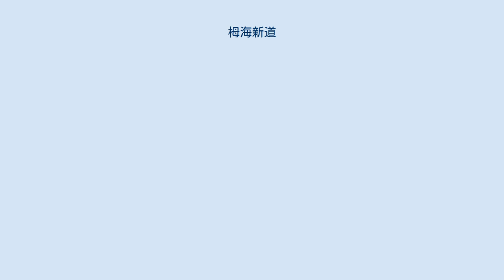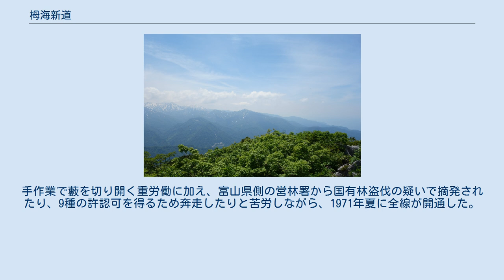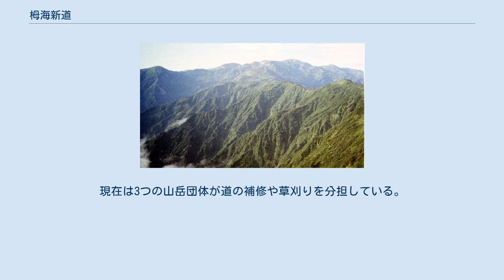栂海新道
朝日町_(富山県)
犬ヶ岳から南に栂海新道を望む。
後方は黒負山・五輪山・長栂山・朝日岳などの山稜。
後方右の最も高く見える峰が朝日岳。
 天嶮トンネル東口付近から吹上のコルまで 栂海新道（つがみしんどう）は、新潟県糸魚川市親不知付近から新潟県-富山県境に沿って稜線をたどり、朝日岳に至る登山道。
上部にはコメツガの林が続くため、栂の林と海（日本海）を結ぶ道とのとの意味で、本道を拓いた小野健により名付けられた。
 北アルプス最北部に位置する登山道。
海岸付近から登り始めると全長約27kmの標高差が2,000mを超える。
所要時間の目安は登りで約18時間、下りでも約15時間という健脚向けの登山道。
北アルプスはキャンプ指定地外でのテント設営は禁止、また、避難用山小屋は性格上、緊急時以外は当てにすべき施設ではないことから、踏破する場合はルート上にある栂海山荘（営業小屋ではない）への宿泊が必須となる。
 道はひたすら尾根を忠実にたどって拓かれており（尾根は雪崩や土砂崩れ等で崩壊する危険が少ないため）、頂上をさける巻き道や斜面を蛇行する道はほとんどない。
そのため登山口から朝日岳までの標高差は2400 m 程度だが、途中の上り下りを加えたコース全体の累積標高差は4000 m 近くなる。
 海岸線側から踏破する場合は、国道8号天険トンネル東口付近が登山口になるが、途中、北陸街道旧道の坂田峠（611m）から登り始めることもできる。
坂田峠へのアクセスは、富山県側のタクシー会社に予約をすれば時間制運賃で対応可能となっている。
 電気化学工業（現・デンカ）の技術者で、黒姫山（青海町、現・糸魚川市）の工場に赴任した小野健が、山々を眺めるうち登山道づくりを志した。
部下を誘って「さわがに山岳会」を立ち上げ、町内にかかる犬ヶ岳までという触れ込みで1968年から道づくりを始めた。
朝日岳が最終目標であると明かしたのは、犬ヶ岳山頂に達した時だった。
手作業で藪を切り開く重労働に加え、富山県側の営林署から国有林盗伐の疑いで摘発されたり、9種の許認可を得るため奔走したりと苦労しながら、1971年夏に全線が開通した。
その後、登山者の分散を危惧する富山県朝日町議会が2度にわたり廃道を決議したこともあった。
現在は3つの山岳団体が道の補修や草刈りを分担している。